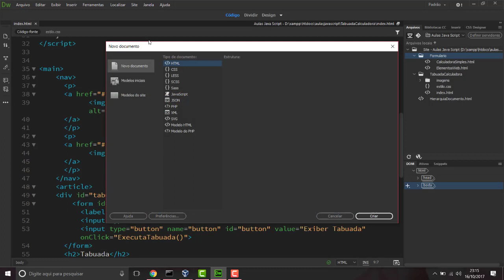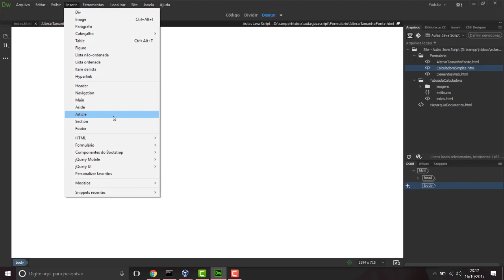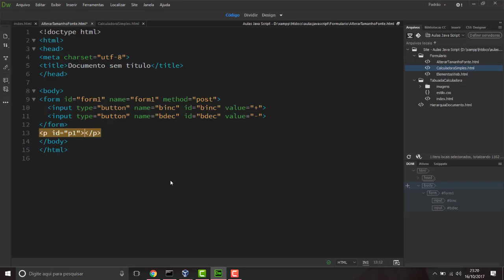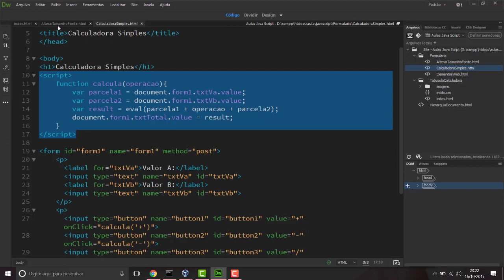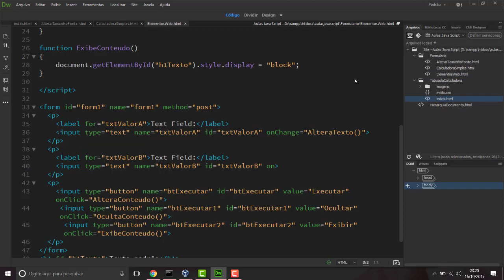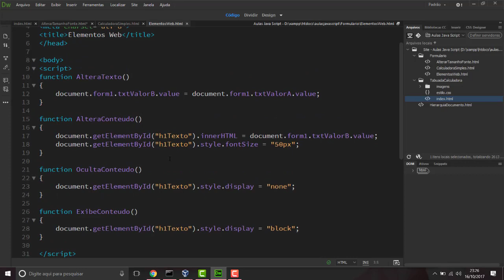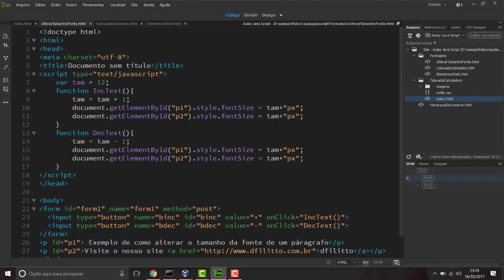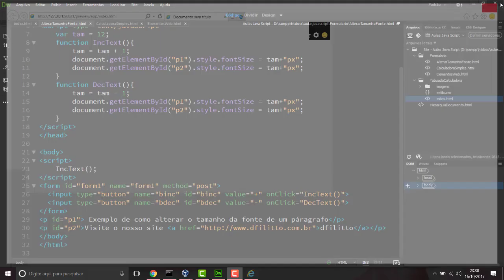JavaScript Para Leigos - 20 Exercícios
Para exercitarmos todo o conteúdo visto até agora, sera criado uma página em que o usuário poderá alterar o tamanho da fonte dos elementos presentes na página.
Nossos cursos
Crie sites ASP.NET (webforms) utilizando C# e JavaScript